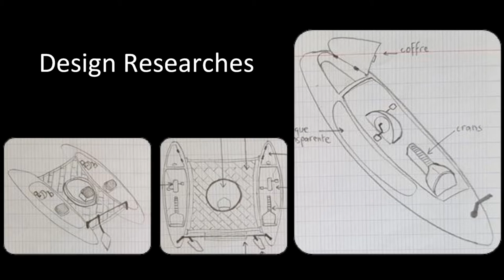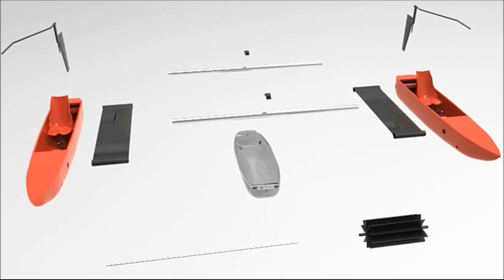CP51 - Submarine vision system - P2016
Projet réalisé dans le cadre de l'UV CP51 "PLM and Design for X" Semestre P2016
Sujet : "Submarine vision system".

Département Génie Mécanique et Conception,
Université Technologique de Belfort-Montbéliard.
Semestre printemps 2016.

Réalisé par :
COURJAL Johrann
DELALANDE Howel
GARGANI Olivier
MOREL Quentin